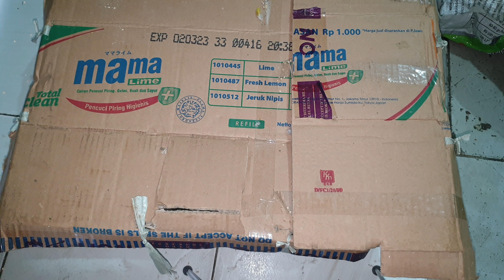UNBOXING si cantik Mata Merah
Lokasi : Jl Raya Condet no 5. Jakarta Timur
Google Map : HAMSBEAR